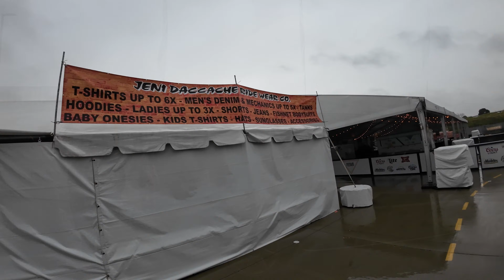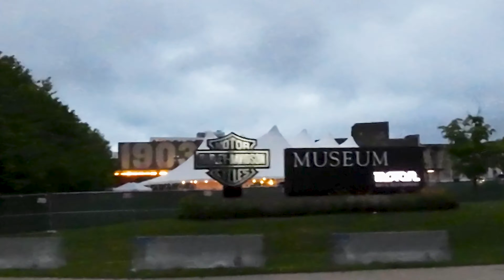OH NO !!!120th Milwaukee Harley Davidson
Wow, what a trip you will not believe what happened on this trip. It started off with a tire on the RV was flat aired it up and it made it. But wait see what else happened. Bikers in Rain. We go by the Museum and over to Wisconsin Harley Davidson for a look around.

Fuel Card info

Use or code:   RVRH1031

FOLLOW USE:
Web Page: BobandTams.com
AMAZON STORE: